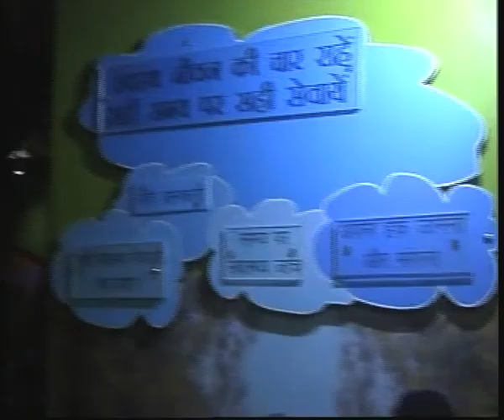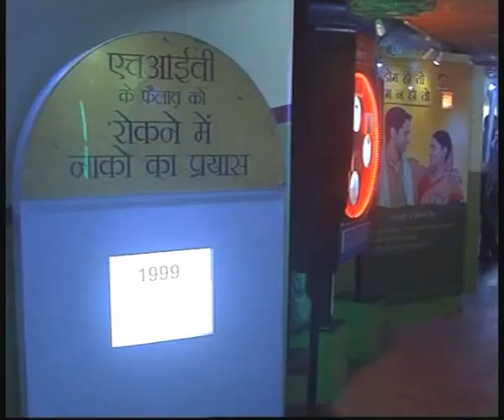The Red Ribbon Express completes its year-long soulful journey.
Flagged off on the occasion of the 'National Youth Day' on January 12 last year, the 'Red Ribbon Express' completed its year-long journey on Saturday. Having covered 23 states and 162 stations en-route its epic journey, this special train and its staff were applauded by the Union Health Minister for the successful awareness campaign they undertook against the dreaded disease, HIV AIDS.